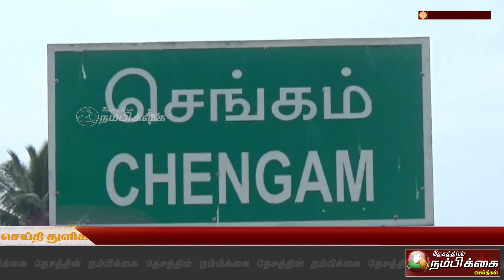செங்கம் வட்டாட்சியர் அலுவலகம் எதிரே அருந்ததி இன மக்கள் சாகும் வரை பட்டினி போராட்டம்